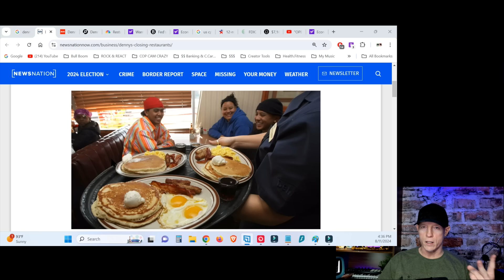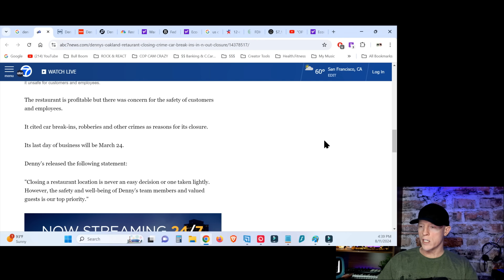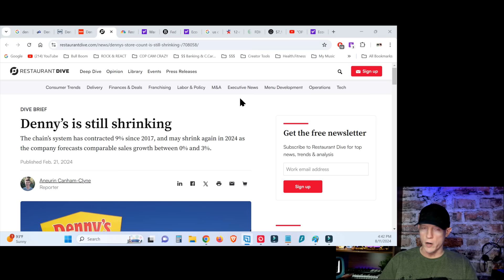KISS DENNY'S GOODBYE, ECONOMIC COLLAPSE, RESTAURANTS CLOSING AT ALARMING RATE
Back with another dose of economic reality: You might want to kiss your local Denny's goodbye as many locations have already closed and the forecast is showing many more closings to come!
Got Silver? Huge selection in stock now! FREE SHIIPPING with minimum order! JM Bullion

Earn Cash Back for all your online purchases! - Add Rakuten to your web browser!

Find hidden homes! pre-foreclosures, tax-liens, and more before they hit the market!! (*7-day free-trial then regular rates apply)

📺 Save money, get free local TV channels and cut the cable bill with an amplified antenna (your TV must have coaxial cable input).

💰 Protect your money and slim-down: Get your RFID blocking, money-clip, super slim men's wallet with credit card pop-up lever

Have Light, even during a power outage:
🔦 Rechargeable USB Flashlight
☀️ Portable USB Pocket Solar Panel Charging Station